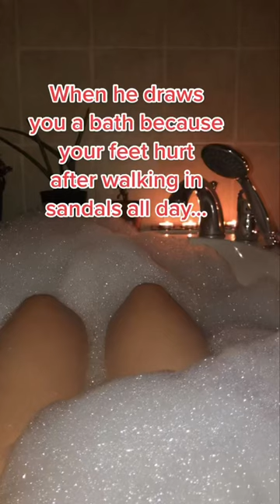Bubble Bath Romance Book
BookTeaserTuesday “Do you want to soak your feet before we eat our dessert?” he asks, taking the last bite of his lasagna.

“I’d love to, but there’s no tub in my bathroom.”

“Not in yours, no, but I have one in mine. It’s nice and deep too. You can take a bath if you like.”
Oh, jeez. N@ked in Niccolo Mancini’s bathtub. I don’t know. My feet sure would feel better. I’ll be quick, in and out.

“Okay, I’d like that.”

“I’ll get it started for you.”

“I’ll clean up out here.”

When I’m done cleaning up the kitchen, he comes to get me and we walk back to his bedroom. Don’t look at his bed. As I enter the bathroom, it’s like I’ve been transported to a luxurious spa. The white marble tub is brimming with bubbles, the chandelier casts a dimmed glow over the room, and calming meditation music surrounds us. A tray sits near the tub, holding a gold, three-arm candelabra with lit candles, a sea sponge, and a white towel.

“Do you need anything?”

“No. This is perfect. Thank you.”

“You’re welcome. Take your time. I’m going to have a cigarette and maybe write some music.”

Getting out of the tub, I towel off. Shoot, I didn’t bring in anything to change into. Maybe he’s still having his cigarette out on the balcony and I can sneak across to my bedroom unseen.
I wrap the towel around me and walk quickly toward his open bedroom door.

“How was your bath?” He’s sitting on his bed with a notebook and pen.

I gasp, startled, and tug my towel tighter. “Very relaxing.”

“Good. Come here,” he says, spreading his knees.

My heart pounds as I try not to breathe loudly. My steps are hesitant. Standing between his knees, I look down at him.

A sultry smile dances on his mouth as he reaches up and twirls a piece of my hair around his finger.

“I like these wet curls around your neck.” He moves his eyes to my hair wrapped around his finger. Whether he does it intentionally or not, he quickly runs his tongue across his upper lip then his lower lip. “Are you ready for dessert now?”

Breathe! “Yes, I — I just need to get changed. I forgot to bring pajamas in with me.”

“I see that,” he says, releases my hair from his finger. Goose bumps cover my body.

Someone Exactly Like Me is a slow burn romance, celebrity hero, forced proximity, contemporary romance love story. Get it on Amazon or read free on KU